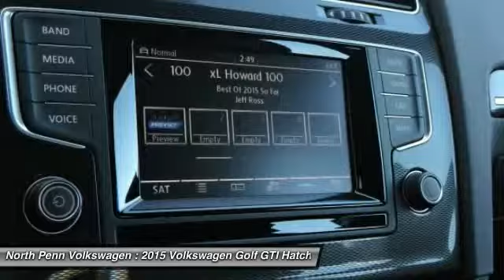2015 Volkswagen Golf GTI Colmar PA 15V1942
2015 Volkswagen Golf GTI SE - $30620

Pick up this Deep Black Pearl 2015 Volkswagen Golf GTI, available today at North Penn Volkswagen. Featuring Automatic transmission, it has 159 miles. This could be the one you've been searching for.